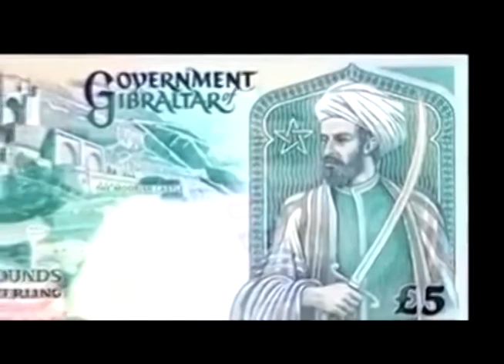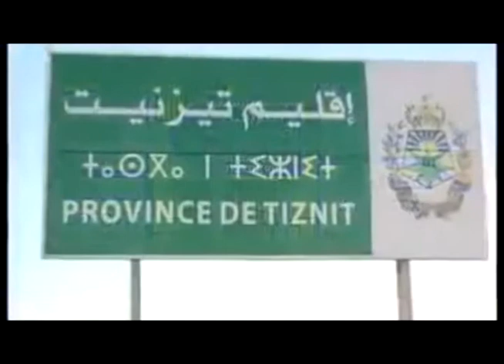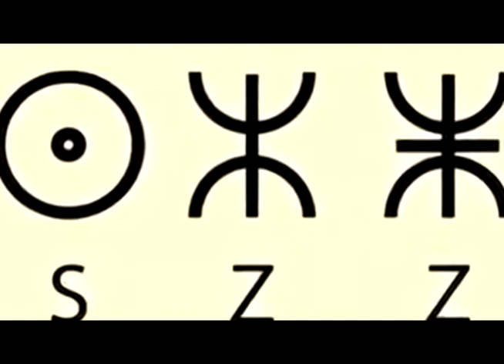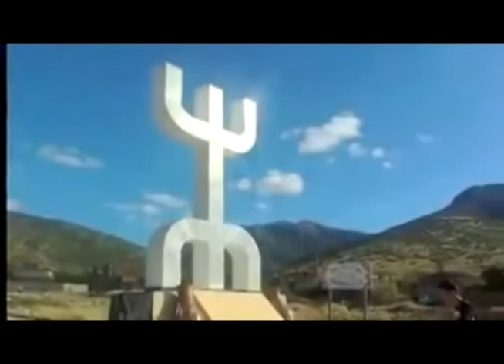الامازيغية لغة ثقافة وهوية من اعداد الطالبة ريمة منصورية